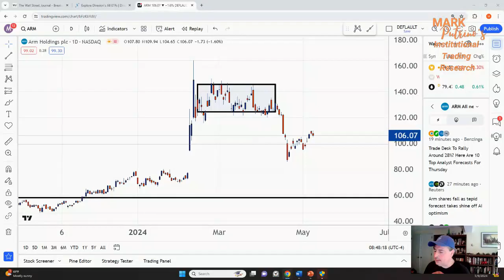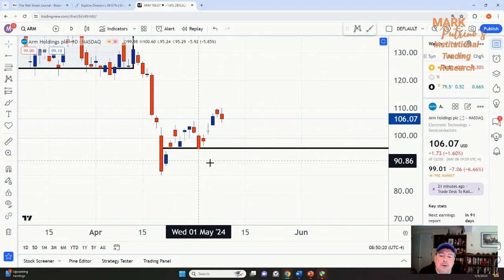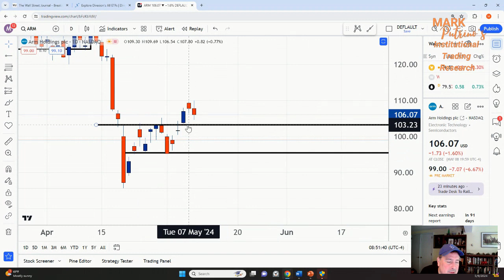Uncover the Mystery of ARM Levels!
Mark dives into the mystery of ARM levels ;) Not a mystery. Just solid technical levels shown to you so you can profit!

Join us daily @ 8 AM  ~ MARK PUTRINO'S INSTITUTIONAL TRADING RESEARCH
~ Streamed live before the market opens.
Giving you insight to how the head of a trade desk goes through the market with his traders, before the open.  What they talk about and how they approach the markets!

on X: StockJobberOG

Meet The Stock Market Jobber ~ Mark Putrino, CMT